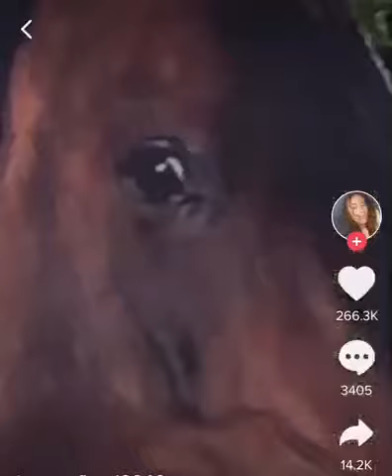You Can't Do Anything Without Your Horse